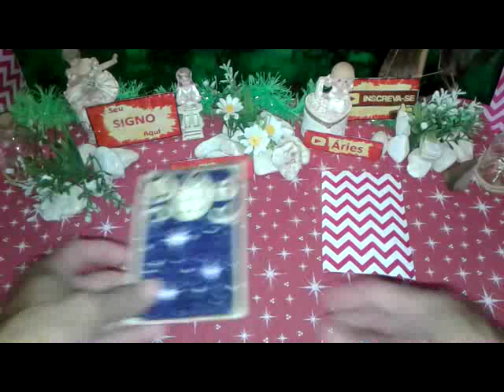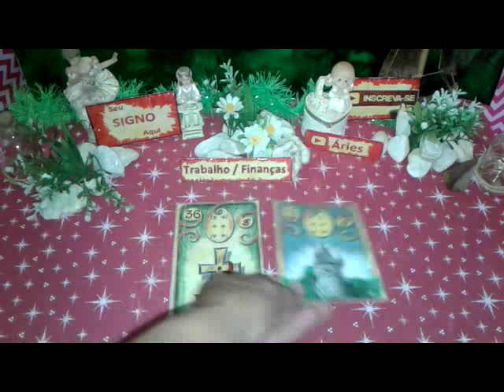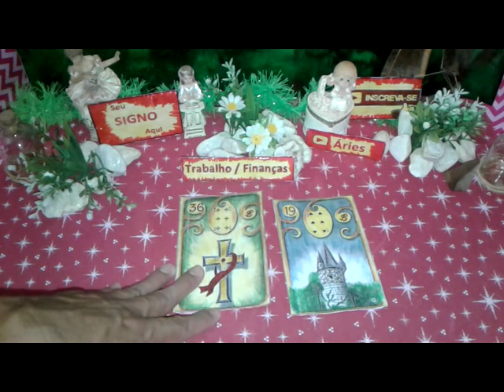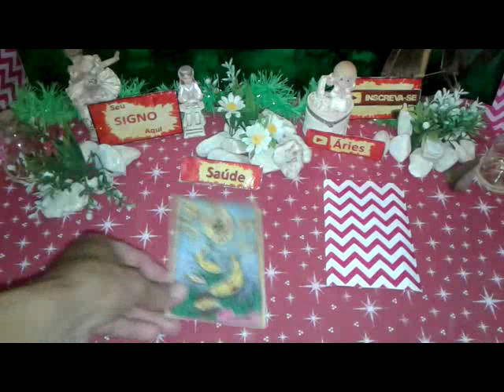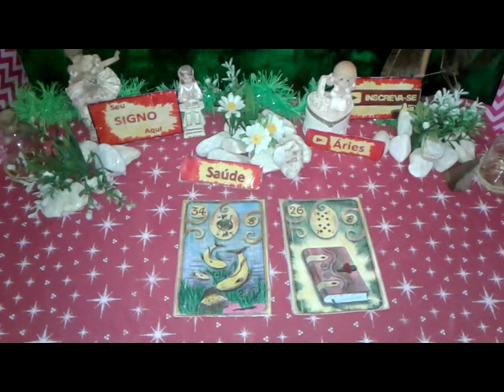Aries Abril 2019 Previsão 1 Vídeo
Áries Abril 2019 Previsão 1 Vídeo